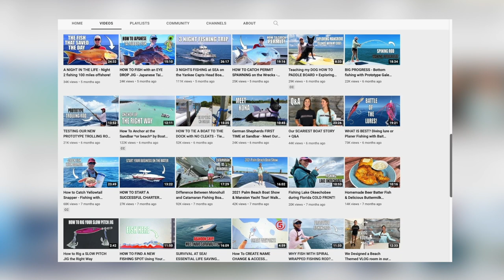Fishing Double with Gale Force Twins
Featuring Female Certified USCG Captains Emily and Amanda of Gale Force Twins @galeforcetwins making dreams come true living life on the water educating, explaining and entertaining adding to the women who inspire!